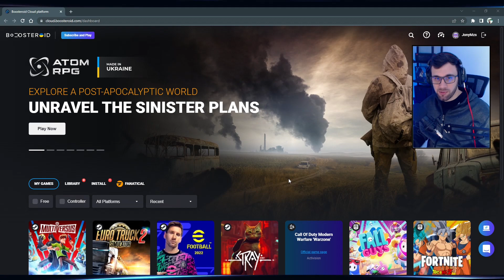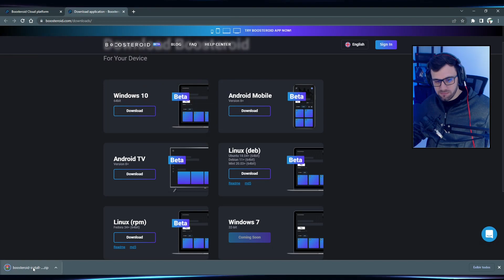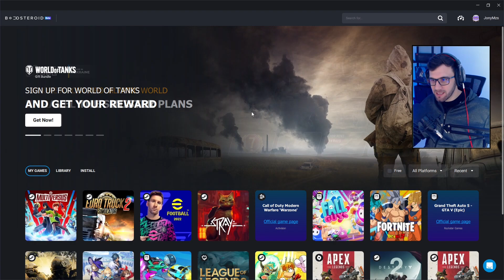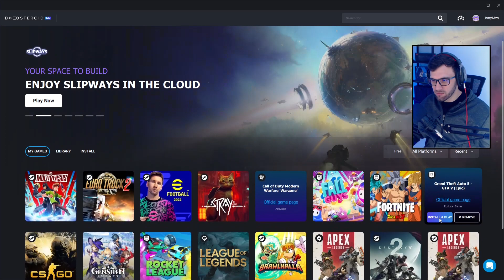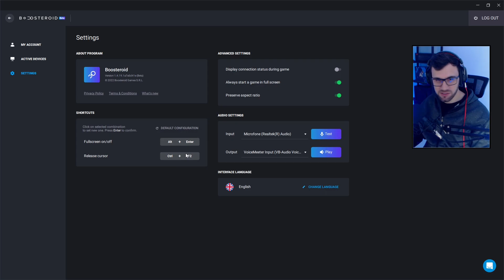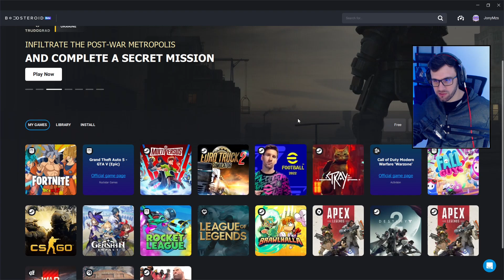APP do BOOSTEROID CLOUD GAMING para PC - Testei FORTNITE, FALL GUYS e GTA 5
Boosteroid é um serviço de jogos em nuvem (cloud gaming) que está disponível no mundo todo e também no Brasil, o serviço tem a proposta de fornecer a máquina para você jogar seus jogos comprados em diversas lojas como Steam, Epic Games, Origin e diversas outras, não precisando de VPN pra funcionar.

Nesse vídeo vou testar o APP nativo do Boosteroid no PC, jogando os jogos grátis Fortnite e Fall Guys e também o GTA 5. Também vou explicar sobre o aplicativo para celular Android e Android TV.

Se você gostou do vídeo, não deixe de curtir e comentar, e aí vai testar o app ?